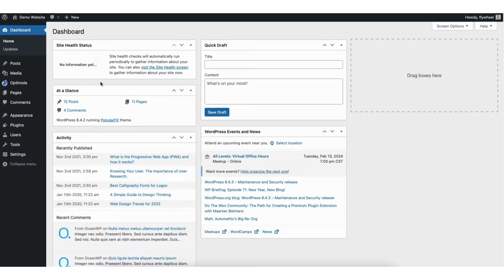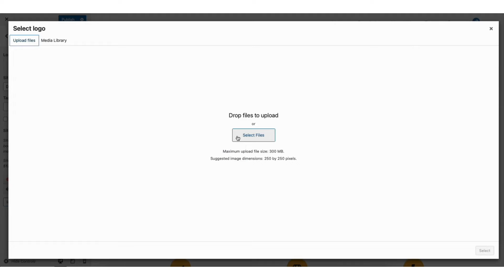How To Add Logo In WordPress Website 2026 🔥 - (FAST & Easy!)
Learn how to add a logo in WordPress step by step. Adding a logo in WordPress is a quick and easy process.

Let's get started. To start, I’m in the WordPress dashboard. Hover over the Appearance tab in the left-side menu. Click Customize. From the Customize page, click on Site Identity.

You’ll see here Logo and then select a logo if a logo isn’t already there for your WordPress site. If you do have a current logo on your site, you can click the remove button to remove it or click the change button to change the logo to a new one. When you click change or the select a logo it’ll take you to this page here.

You’ll now be able to upload the logo where you see Upload files. Or choose a logo already added to WordPress by clicking Media Library. I’ll select a logo I’ve already added to WordPress. Click the Select button. Next, you’ll see your logo at the top. You can choose to crop the logo if you’d like. If you do this click the Crop Image button. For this tutorial, I’ll click skip cropping.

You’ll see the Logo has now been added to your site. Click the Publish button at the top to save your changes.

That is how to add a logo in WordPress Website.

Help With WordPress:
Fiverr:

Premium WordPress Themes:
Themeforest: